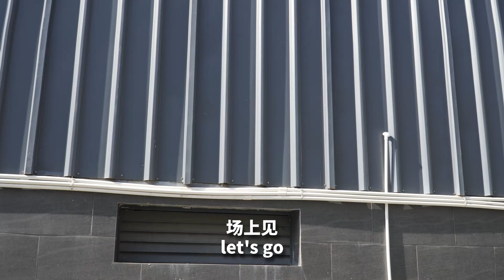I think you really need this thing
When you have it, you can also cross vr and reality like me